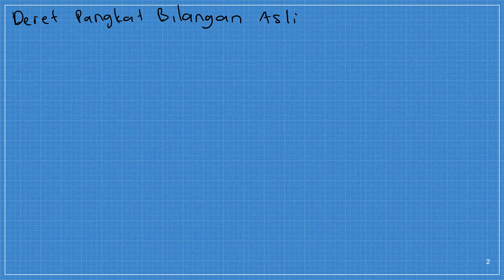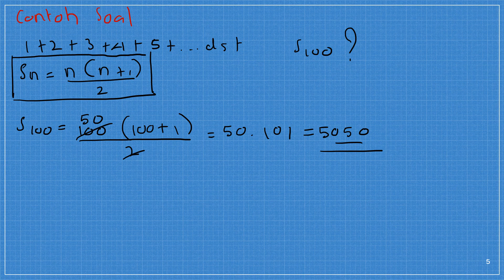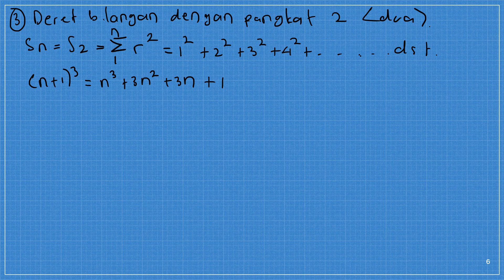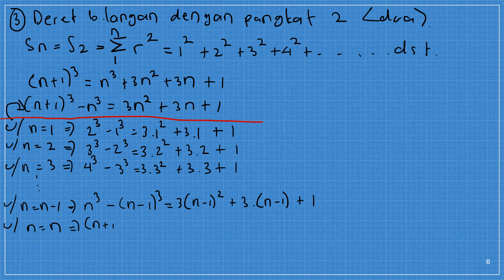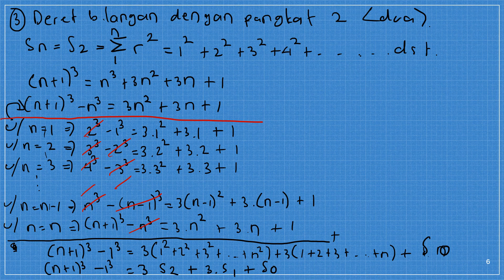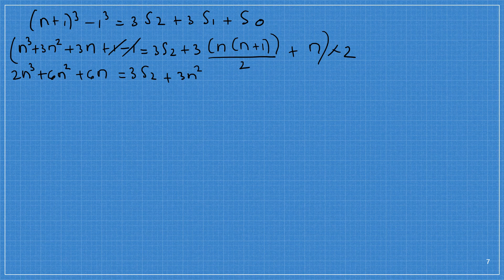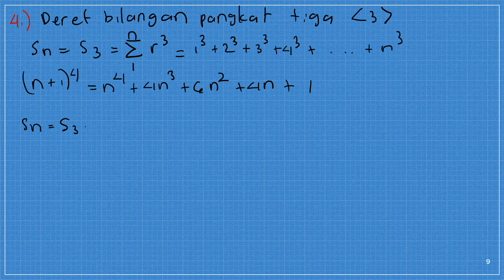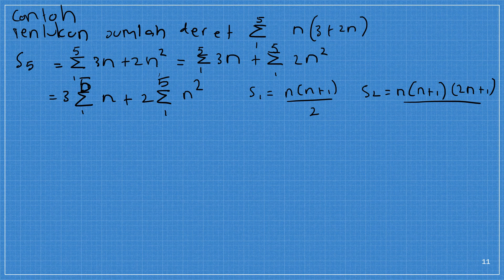Barisan dan Deret Deret Pangkat Bilangan Asli